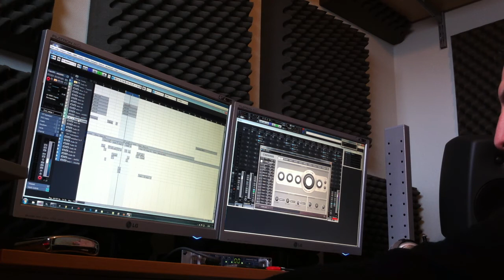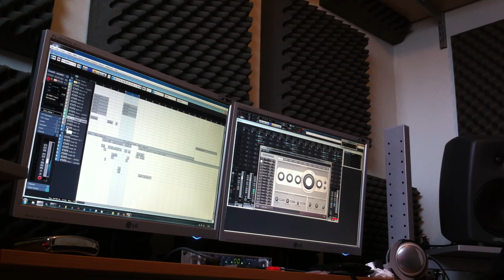Access Virus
Me fannying about with the virus :o) Must lay off the brandy :o)